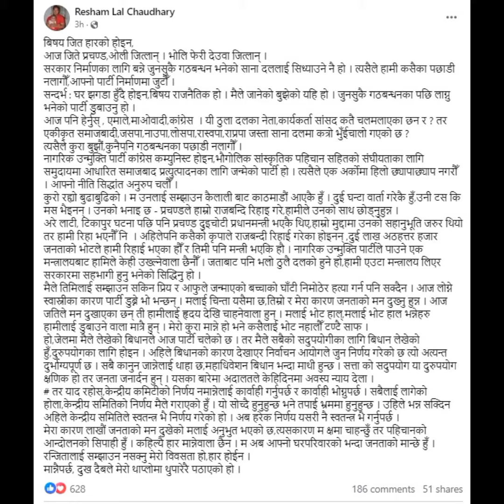श्रीमती कड्किएपछि रेशमको भावुक स्टाटस- तिमीलाई सम्झाउन सकिन प्रिय